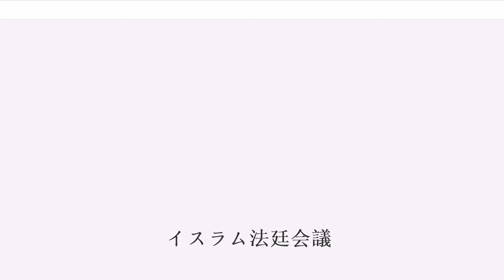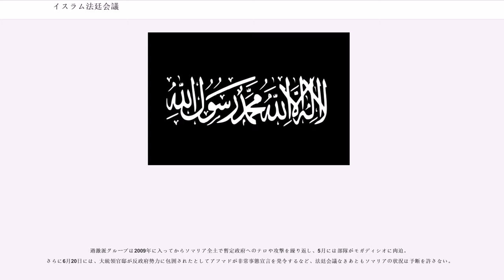イスラム法廷会議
イスラム法廷会議（イスラムほうていかいぎ、, "ICU"、、, "Ittihād al-mahākim al-islāmiyya"）は、ソマリアのイスラーム法学者によるイスラーム裁判所の連合体、ならびに付属する行政各事務所や警察部隊でつくる、1994年に結成された自治政府、およびその自治政府が治める地域の呼称。2006年にイスラム法廷連合から改称された。ここでは同政府によるモガディシオ制圧までの記述で「法廷連合」、その後の記述で「法廷会議」とする。

幹部会議長はシェイフ・シャリーフ・シェイフ・アフマド、評議会議長はハッサン・ダヒール・アウェイス。1994年に結成されたイスラム法廷連合は、内戦によって崩壊した国内を、イスラム国家の樹立によって再統一することを目標に掲げ、各地に割拠する軍閥とその連合たるソマリア暫定連邦政府に対し、武力闘争を展開した。ソマリア北東部、プントランドのユスフ大統領率いる暫定政府は、法廷連合を「アルカーイダと関係のあるテロ組織」とするアメリカ合衆国の援助を受け、「平和の回復と反テロ同盟」を結成し抗戦したが、法廷連合は戦闘の勢いと清廉な行政によって軍閥支配を受けていた住民からの支持を取り付け、急速に勢力を拡大。2006年始めまでに幾度となく繰り返された両派の衝突は、同年5月の法廷連合による首都モガディシオ突入にまで激化し、2006年6月5日、法廷連合はモガディシオ制圧を宣言した。

法廷連合改め「イスラム法廷会議」は、内戦で荒廃していたモガディシオで大清掃運動を呼びかけ、都市を瓦礫の山の状態から幾分元通りにした。しかし法廷会議の急進派はシャリーアを厳格に守るよう住民に強要するなど、過激なイスラーム主義を実行した。その様子はアフガニスタンのターリバーンに類似すると言われ、音楽や欧米系の映画の鑑賞、女性のサッカー観戦を禁ずるなどの政策を採り、公開処刑を行うなど、人権侵害を欧米や周辺各国から指摘された。一方、アラブ連盟やその加盟諸国は比較的これらの政策に寛容であった。

暫定政府は南西ソマリアの都市バイドアに撤退して抗戦を続けていたが、法廷会議軍はバイドアを包囲、暫定政府は同市とその付近のみに支配領域を狭められた。これに対しアメリカやアフリカ連合（AU）は、法廷会議の行動はソマリア統一を妨害するものと認識する。すでに紛争は法廷会議をエリトリアが、暫定政府をエチオピアが支援する国際的なものとなっていた。

法廷会議はアフリカ連合軍の侵攻を防ぐためとして、2006年9月に南部の港湾都市キスマユを占領し、対立するケニアとの国境を封鎖した。エチオピア軍の支援を受けバイドアに立てこもる暫定政府側は、キスマユの奪還を宣言した。

2006年12月6日、国際連合安全保障理事会はソマリアへの国際平和維持部隊派遣を決定した。しかし、20日に法廷会議とエチオピア軍の間に起こった戦闘が激化。エチオピアは24日にこれまで認めていなかったソマリア派兵の事実を確認、同日ソマリアへの空爆を開始し、法廷会議との「戦争状態」を宣言した。28日にはエチオピア地上軍の侵攻を受け、法廷会議はモガディシオからキスマユに撤退、エチオピア側は戦闘で法廷会議側を約1000名殺害したと発表した。2007年1月1日には暫定政府軍とエチオピア軍がキスマユを攻撃すると、ほとんど抵抗することも無く、法廷会議は南部ケニア国境に敗走。暫定政府は北部のソマリランド自治区域を除き、ソマリア全土を掌握したと宣言、また残党の掃討は継続するとした。

ケニアでは法廷会議民兵が拘束されるなど、結束力が失われた可能性も示唆されたが、モガディシオに潜伏する指導部は、年始早々に日本の朝日新聞による潜入取材に応じた（1月6日朝刊掲載）。それによると、戦闘激化は一部部隊の強行によるもので、会議内に混乱があったこと、2000人の兵士と100台のテクニカルで応戦したが、戦闘機や戦車を持つエチオピア軍に歯が立たなかったことを公表した。また、兵士と武器のほとんどは温存されており、国民の不満が高まった頃合を見計らって、ゲリラ攻撃を仕掛けると発言している。

1月5日から、法廷会議はラス・カンボニに駐留するエチオピア軍と暫定政府軍を攻撃したものの、航空攻撃など米軍の介入をうけ敗退し、その後構成員は地下に潜ることとなった。多くのメンバーは暫定政府高官の暗殺や軍補給部隊への攻撃、ロケット砲・迫撃砲などを使った一撃離脱戦法などで抵抗していたが、組織だ...